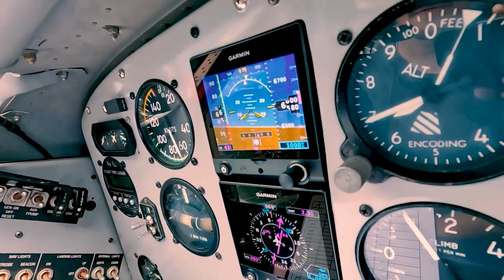Sky Diving At Pattaya 🤩| Ankush Bajaj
Buy Gears That I Use for Filmmaking & Vlogging:
My Main Camera
My Mobile
My GIMBAL
My Vlogging Tripod
My Vlogging Mic
Camera Bag
Studio Light
Green Screen
Prolite Background Support